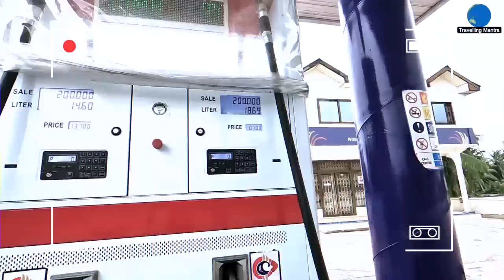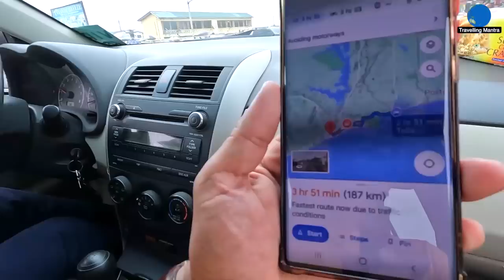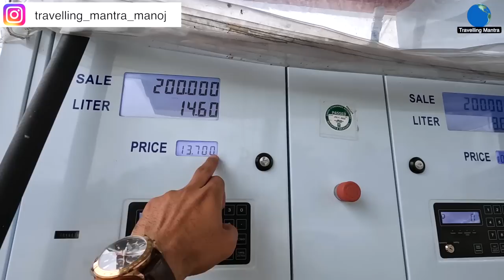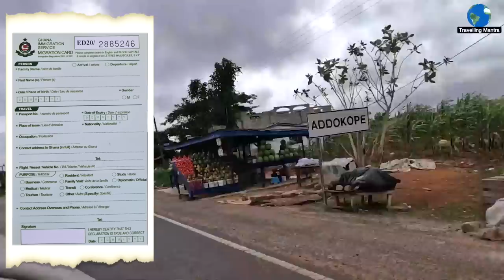Entered Ghana 🇬🇭 || The Happiest country in West Africa || Travelling Mantra || Ghana Part 2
In this video, we had reached Ghana from Togo and we had very interesting road trip experience from Togo to Ghana. Republic of Ghana, is a country in West Africa. It abuts the Gulf of Guinea and the Atlantic Ocean to the south, sharing borders with Ivory Coast in the west, Burkina Faso in the north, and Togo in the east.